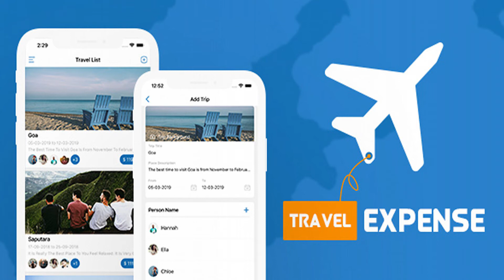Travel Expense Dairy - iOS Native mobile app | Codecanyon Scripts and Snippets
Live app Travels Expenses Dairy is a perfect and unique app to manage your trip-related expenses. Some simple clicks may ease your brain a lot by our trip expense manager. Get free from all the annoying calculations while on the trip and save your valuable time. All your travel expenses will be organized by our trip expense manager. Keep track of all the expenses covered during your trip by our detailed statistics. Travel app has the following features: ■ Create multiple trips to manage expense ■ Add places to visit list ■ Add description/memories about a trip ■ Create a shortcut to easily access any trip detail ■ Split expense between people ■ Share by an option to add expense for selected people ■ Add deposit amount for any person ■ Share trip expense as an excel sheet ■ View stats for any trip according to a category ■ Add/edit/delete expense category ■ Add background image for any trip ■ Change home screen background ■ Edit/delete expense details ■ Sort expense details according to person/date/category/share by ■ Search trip from a trip listing For more detail and customisation, please contact us: Email id : Skype id : vadukia1
 null

download Travel Expense Dairy - iOS Native mobile app | Codecanyon Scripts and Snippets